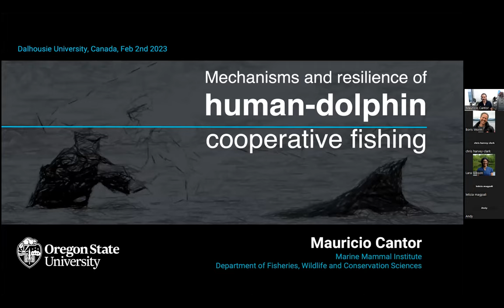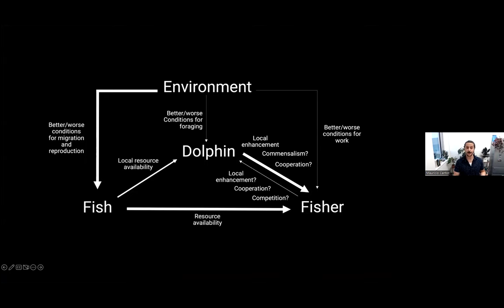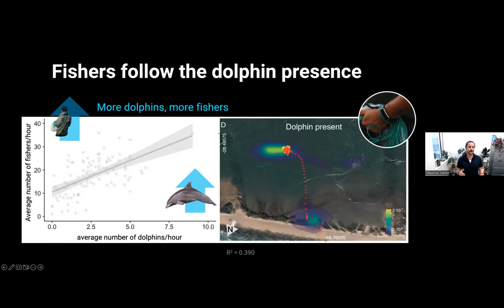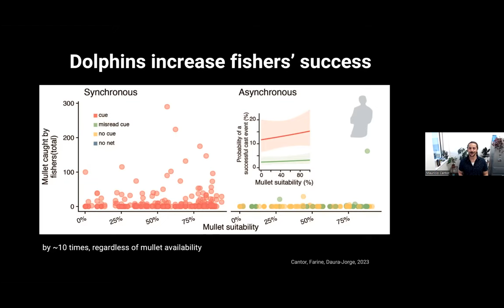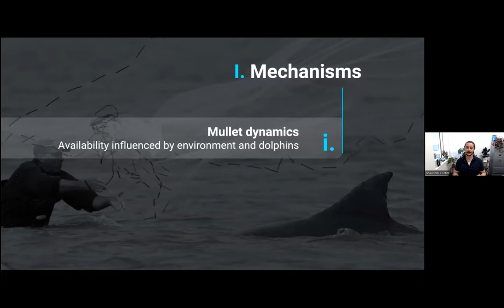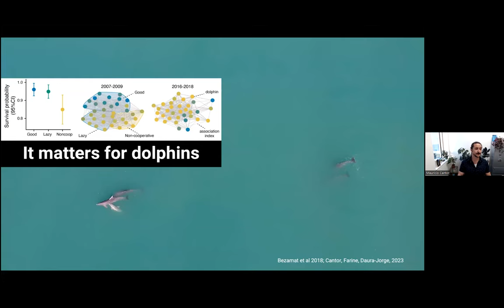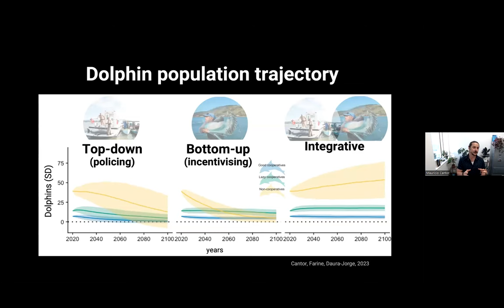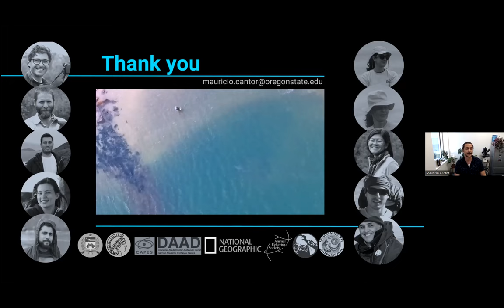Mauricio Cantor Seminar 2 FEB 2023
Mauricio Cantor of Oregon State University talking about Mechanisms and resilience of human-dolphin cooperative fishing